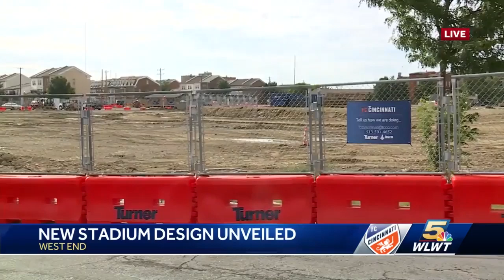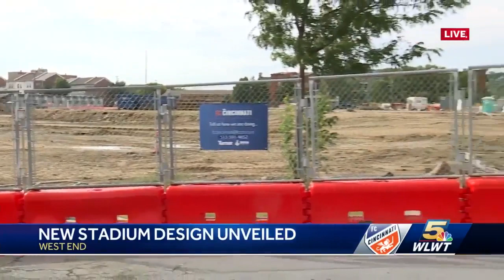New FC Cincinnati stadium design unveiled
It's a design that has been dubbed both grand and intimate.